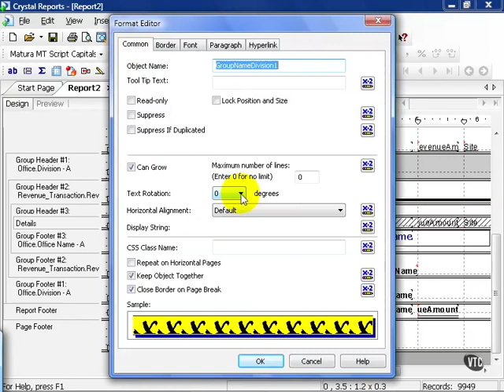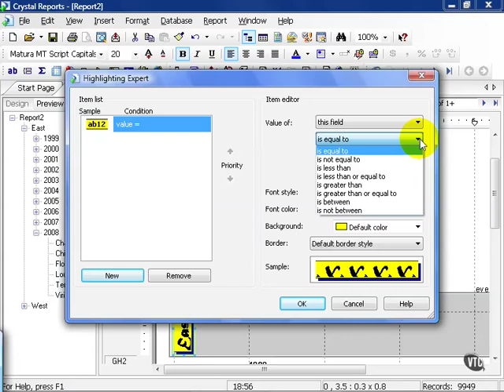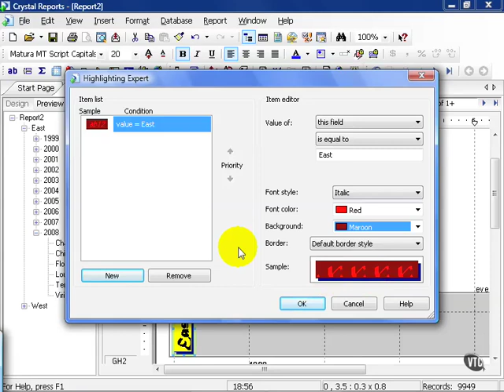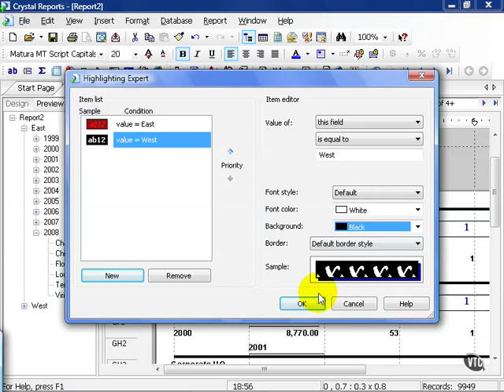37 Crystal ReportsXI Design a Report Beyond the Basics 2 Field Options